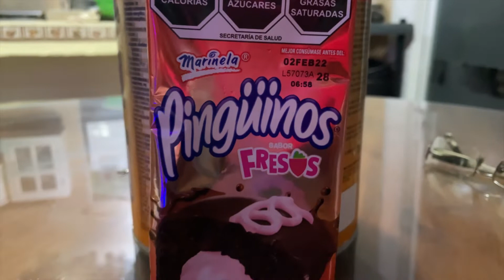PINGüINOS MARINELA DE FRESA EDICIÓN ESPECIAL - ¿A QUE SABEN?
ME ENCONTRE LOS NUEVOS PINGüINOS DE MARINELA Y NO DUDE EN COMPRARLOS Y PROBARLOS PARA TODOS USTEDES!